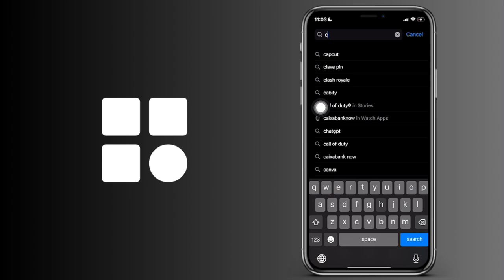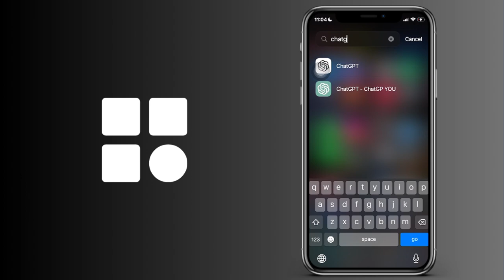Cómo descargar la app de ChatGPT en tu iPhone (en 1 minuto)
Cómo conseguir la app de ChatGPT en tu iPhone (en 1 minuto)